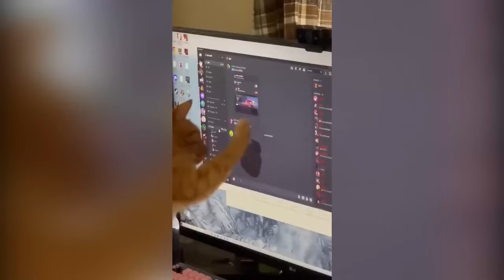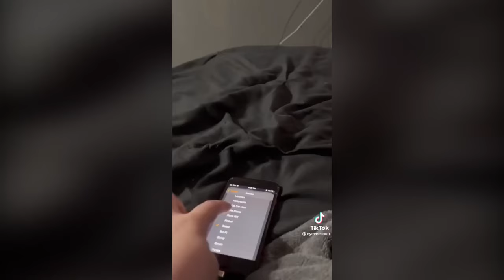The Funniest Animals 😄 New Funny Cat Videos 😹 - Fails of the Week #12